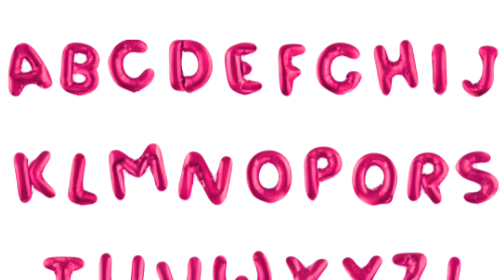ABC Song With Balloons | Alphabetic Song | Children Rhyme